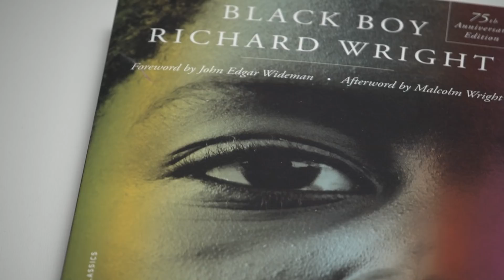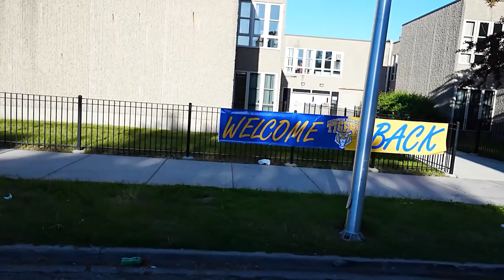KLING - Official Trailer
In times of divided opinions and ideologies, the story of one teacher in the westside of Chicago and his students reminds us that there is more than we can get from working together as equals than focusing on the trivial things that make us different.

Now out on Amazon Prime Video